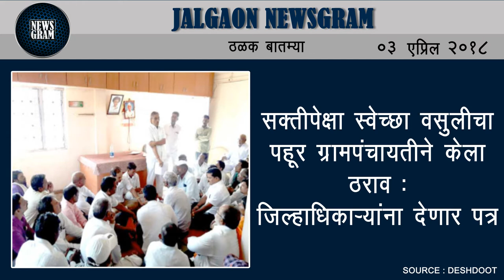Jalgaon Newsgram | Jalgaon News | Today's News Headlines | 03 April 2018